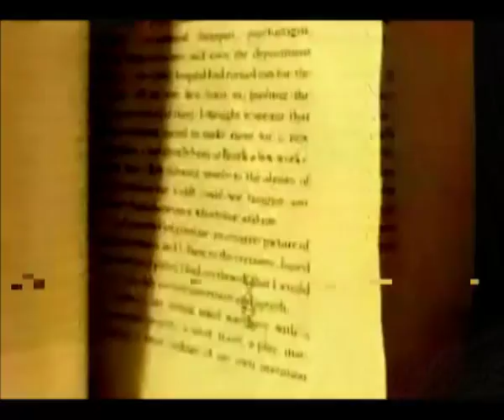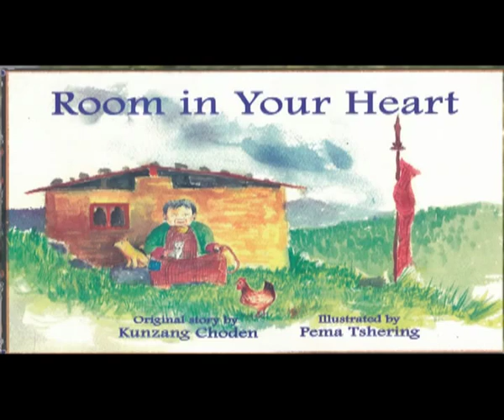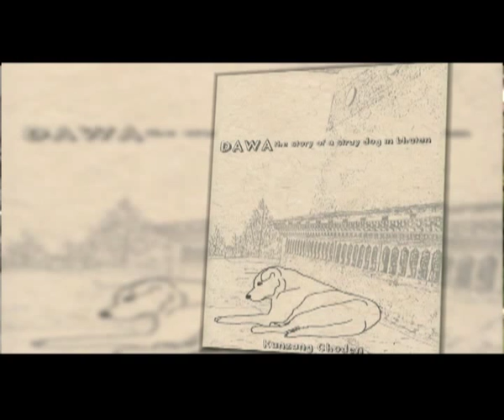Kitaabnama: Books and Beyond I Ep # 1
Conceived by writer and literary activist Namita Gokhale, the programme will have a participatory and inclusive format and showcase the multilingual diversity of Indian Literature.
Addressing literary issues of contemporary through dialogue and conversation, Kitabnama shall feature books, readings and encounters with writers from the spheres of Hindi, English and various Indian languages, as well as guest appearances from International names and voices.
This episode - Celebrating Habib Tanvir - has Mahmood Farooqui, Rupleena Bose and Javed Malick in an engaging conversation on the legendary Hindi playwright, theatre director, poet and actor.